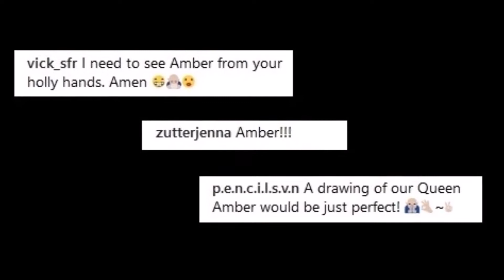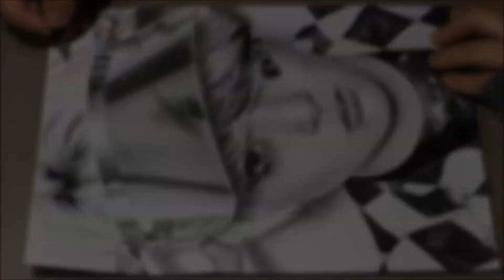Amber (엠버) ♥ F(x) (에프엑스) ♥ Speed Drawing ♥ K-Pop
Helloooo my sweet PenKAYx 😚😚😚
And then there was AMBER of f(x) requested on instagram.

WANNA SEND ME LETTERS/ PHOTOS & STUFF:
Postfach 1103
32833 Steinheim
Be safe everybody ... xoxoxox